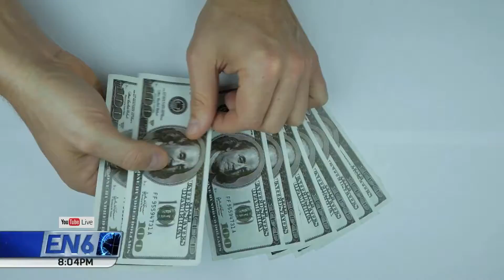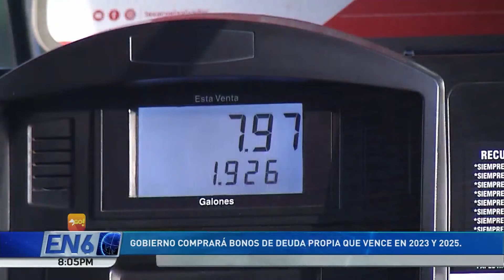HACIENDA LLEVA LA PROPUESTA A LA ASAMBLEA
MINUTOS MÁS TARDE DEL ANUNCIO PRESIDENCIAL, EL MINISTRO DE HACIENDA LLEGÓ A LA ASAMBLEA LEGISLATIVA PARA PRESENTAR LAS INICIATIVAS SOLICITANDO LA AUTORIZACIÓN DE LA COMPRA DE LOS BONOS DE LA DEUDA SOBERANA DE EL SALVADOR.